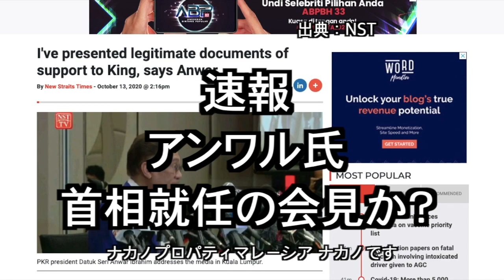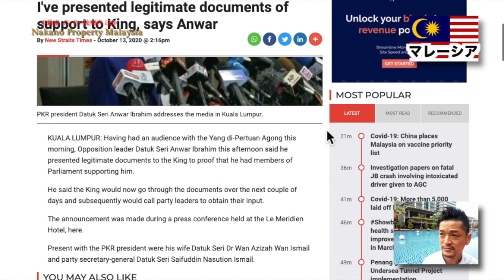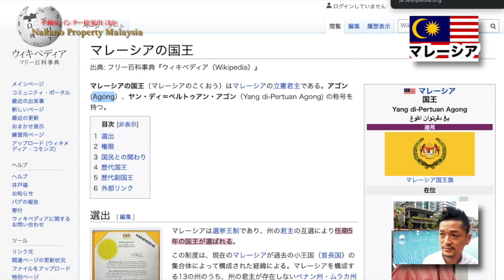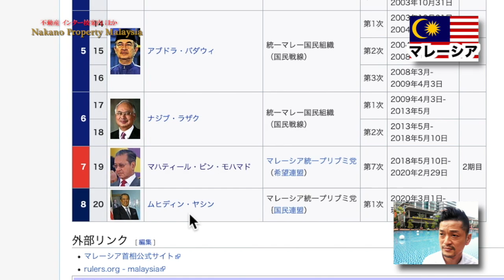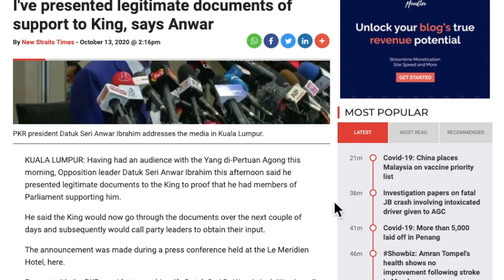速報【アンワル氏、新首相か？】緊急会見。下院の過半数の支持を得たと主張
ゲイ（同性愛）疑惑、汚職疑惑で長らく投獄されていた悲劇のカリスマ政治家、アンワル氏がいよいよマレーシア下院議会の過半数の支持を得たと主張し、自身には正式に首相就任の権利があるという国王への嘆願、国王とのミーティングを持ちました。その直後、本日2020年10月13日午後2時より緊急会見が開かれました。

制度上、アンワル氏には首相就任の権利があるのでこの会見は首相任命報告の会見になるかとの声もありましたがそうではなく、国王には必要書類は提出され正式な決定にはこのあと数日を要するという国王の見解を報告するにとどまりました。

I've presented legitimate documents of support to King, says Anwar

正式な発表があった際にもできるだけ早く、できるだけ噛み砕いてこのマレーシアの首相就任および政治の動静をレポートしていきたいと思いますのでグッドボタンでの応援とチャンネル登録よろしくお願い致します